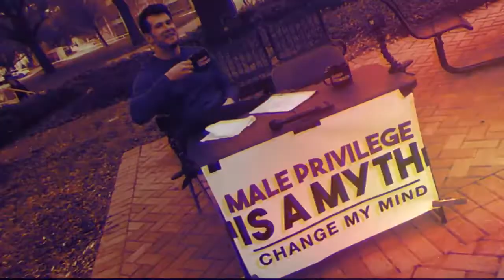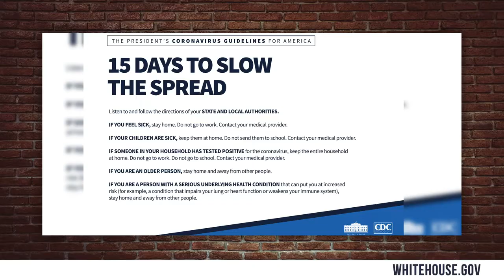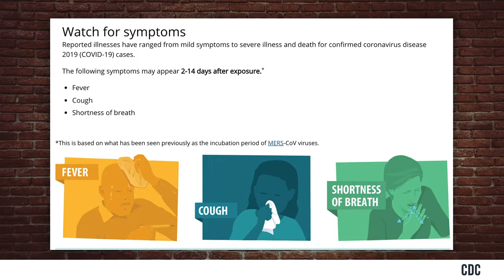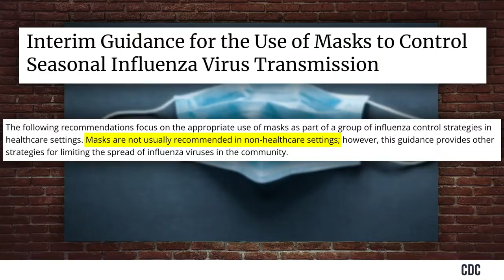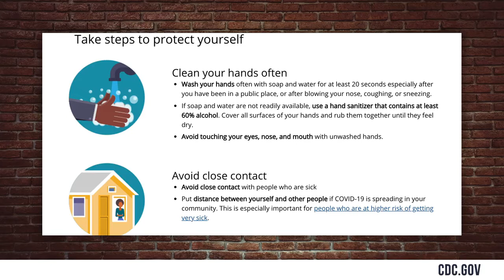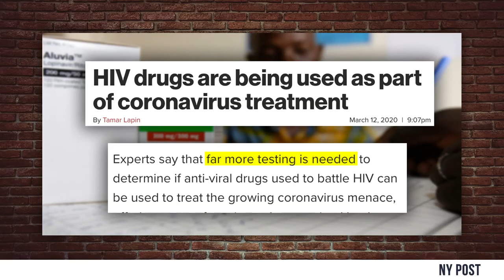CORONAVIRUS SPECIAL! | Steven Crowder is Louder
Steven talks all things COVID-19 with his own personal physician, Dr. Christopher Choi, American board-certified internist. They discuss everything you at home need to know as we face this pandemic together and the significant differences between how South Korea and the U.S. have dealt with the outbreak. It’s coffee, corona, and Korea in this one.

and politics.